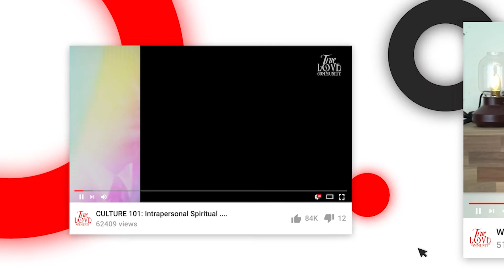Drawing Closer to God - Celebration of Intimacy Series Intro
There are things in our lives that keep us from drawing near to our God. Unless the presence of our God is with us, there can be no transformation and no proclamation to the world around us. Join us in this series as we learn how to navigate these barriers and draw nearer to Our God.